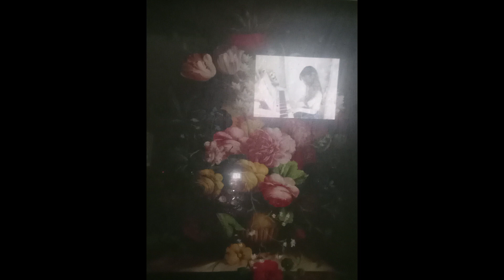a photo diary of where I've been for 3 months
work and home remodeling. also a sneak peak at my first production of one of my new shirts. it is reversed in the photo though.